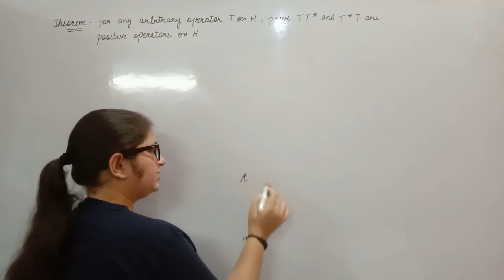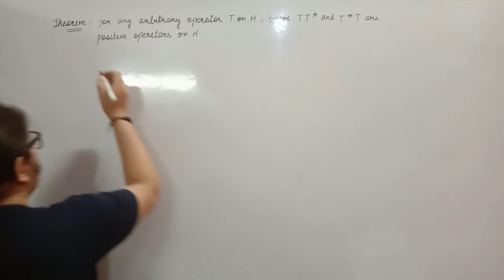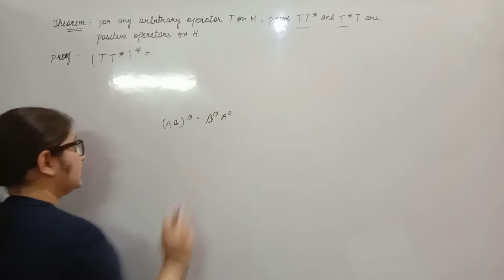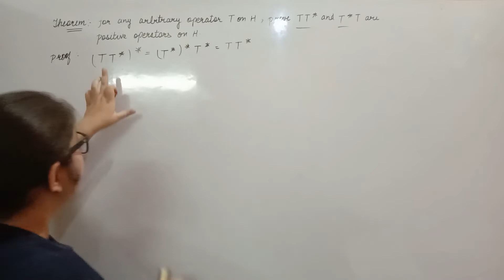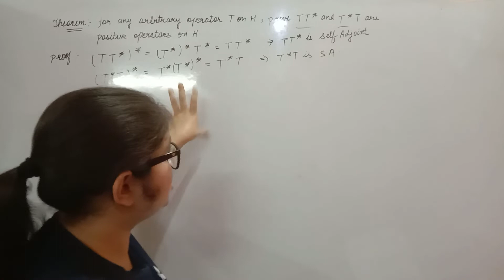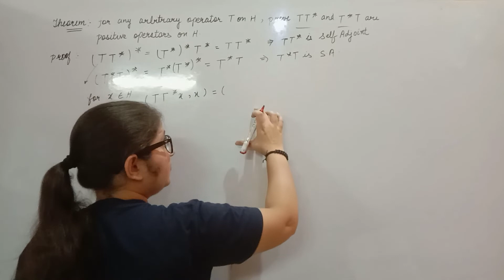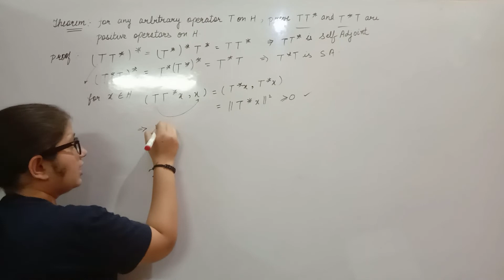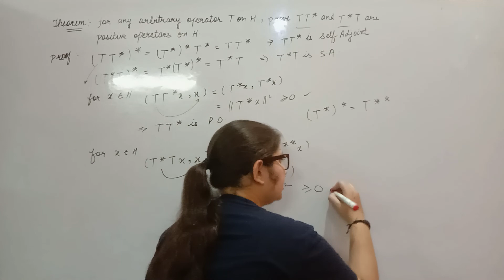TT* and T*T are positive operators on hilbert space H, Inner Product Space